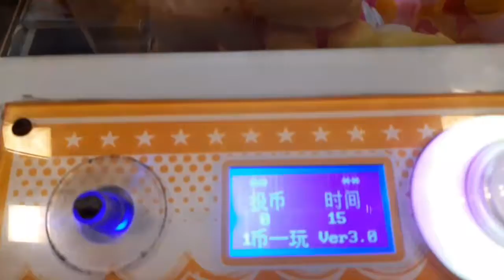FunMax||focus mall||calicut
Adithya Smijithlal